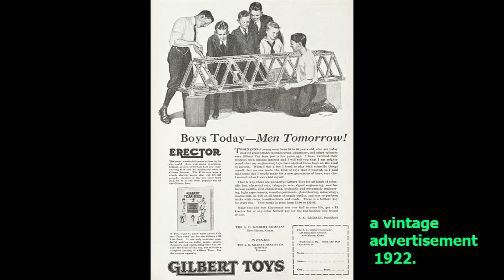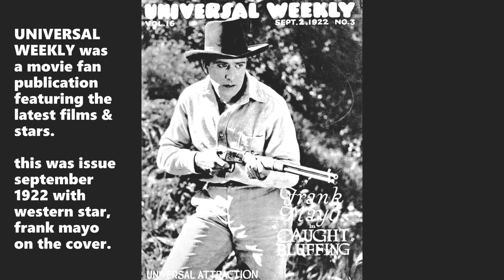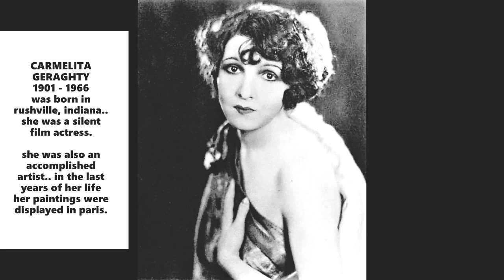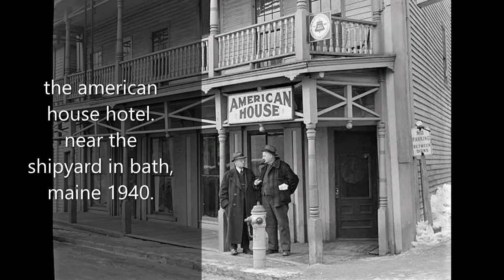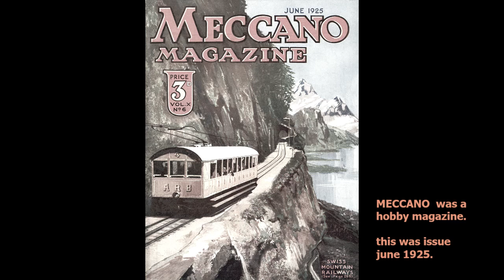Sharing Old Photos of Nostalgic Historical Times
interesting historical photographs.. many over 100 years old.. thank you for visiting my channel.